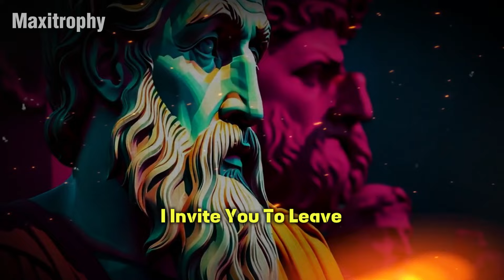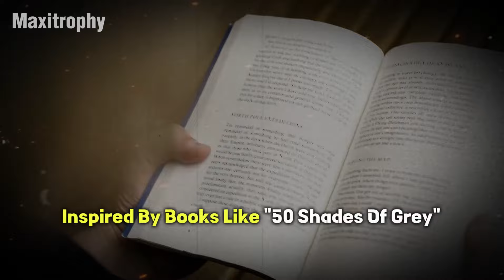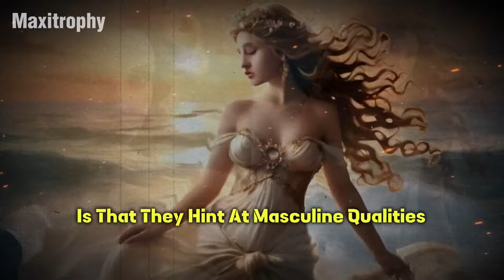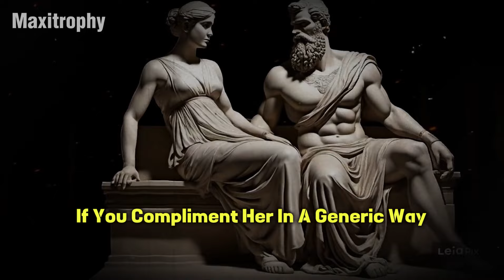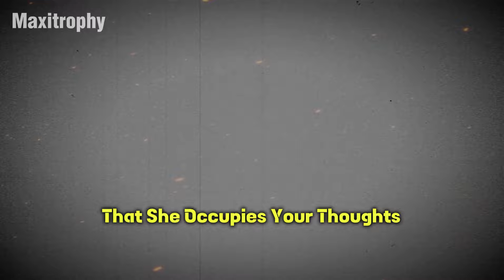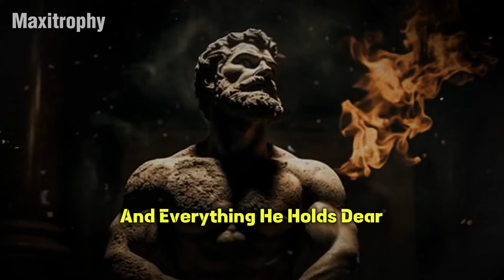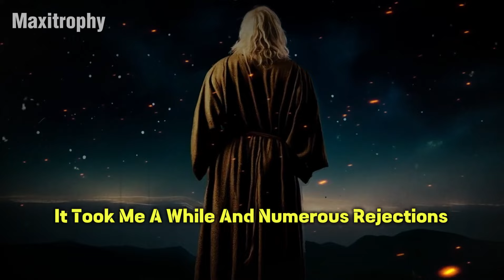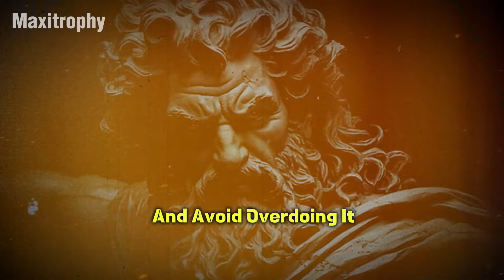KNOW THESE 11 Sexual Desires of Any Women BEFORE THEY HIDE | Stoicism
Stoic philosophy emphasizes the inherent importance of virtues over outward desires. Thus, a Stoic depiction of what women value in men would prioritize qualities like integrity, intelligence, and kindness over specific material or superficial characteristics.

Stoicism encourages people to develop their character and values, aiming to be noble, compassionate, and just in their acts. According to a Stoic perspective, women value men who display character strength, resilience in the face of adversity, and a true dedication to leading a life of virtue and integrity.

Today, We'll Explore 11 Hidden Sexual Desires of Women - 99% Men Don't Know

●▬▬▬▬๑۩ Awesome ۩๑▬▬▬▬●